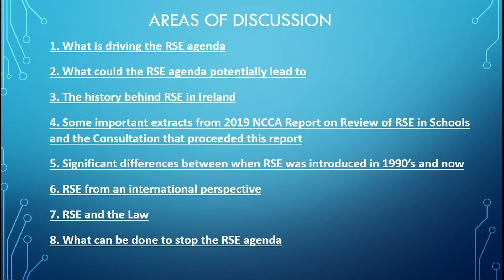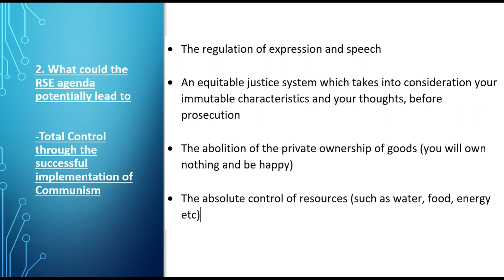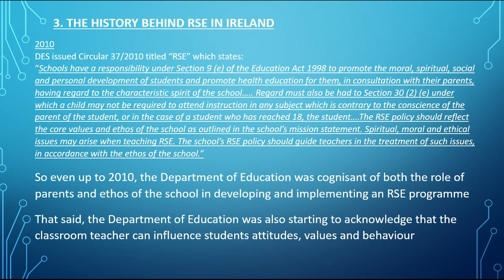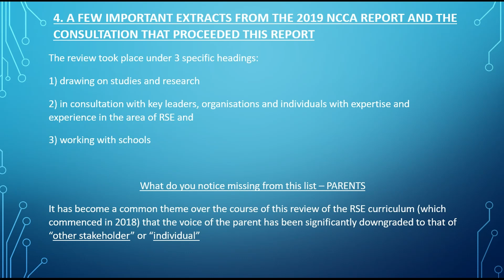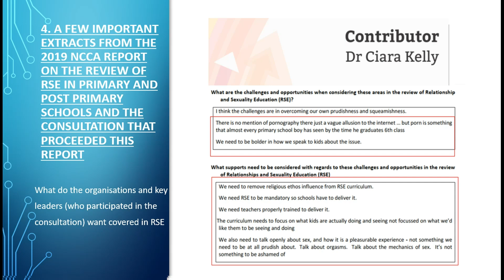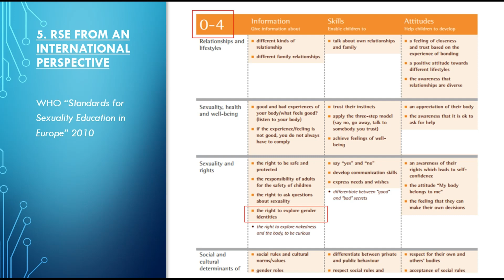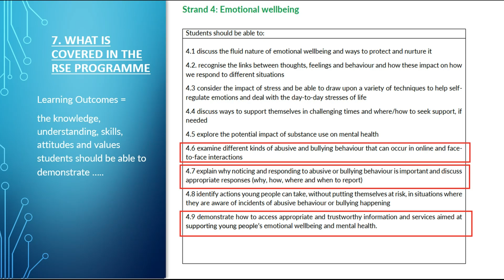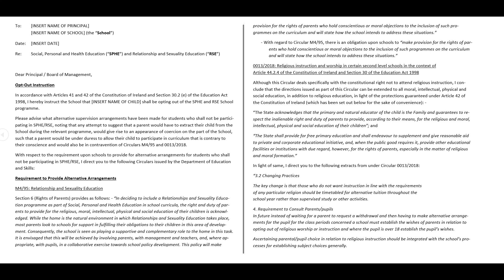IMPORTANT: Proposed New Sex Education in Irish Schools - Parents Beware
This video will review the new proposed Relationship and Sexuality Education in Ireland.

You can find the NCCA Consultation template response and Opt Out letter at the end of the page at this link:

CLOSING DATE FOR NCCA RESPONSES 18 OCTOBER 2022